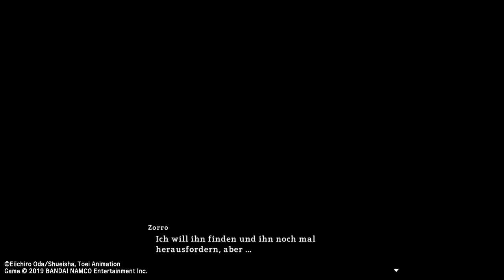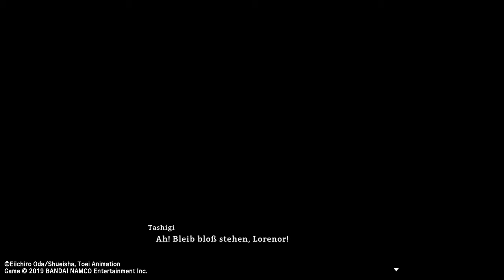One Piece: World Seeker - Der Leerspiegel Prototyp DLC Story Part #1